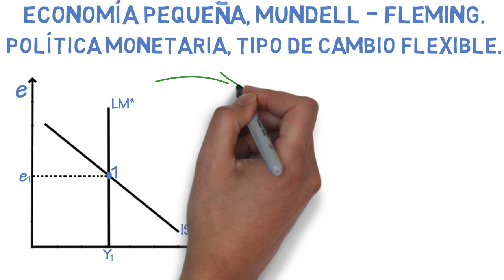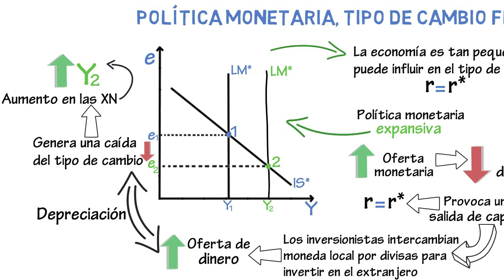Pequeña economía, Mundell - Fleming. Política monetaria | Cap. 24 - Macroeconomía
En este capítulo vamos a estudiar una versión simplificada del modelo Mundell - Fleming, con una pequeña economía abierta, movilidad perfecta de capital y un esquema de tipo de cambio flexible.

Fuentes:

- Mankiw, G. (2014). Macroeconomía (8va ed.). Barcelona: Antoni Bosch editor, S.A.